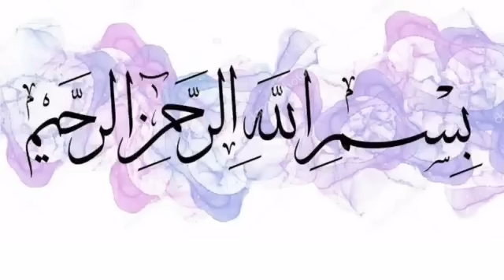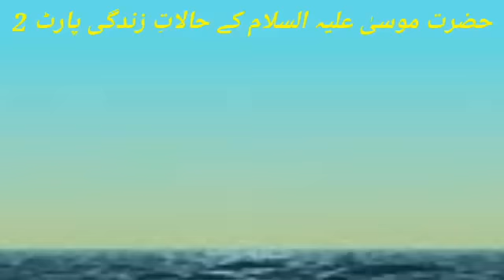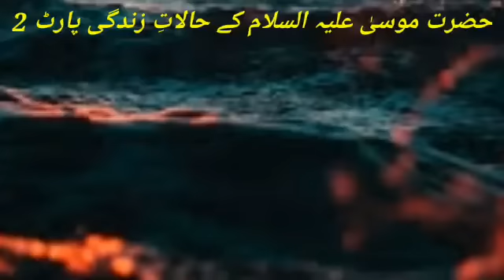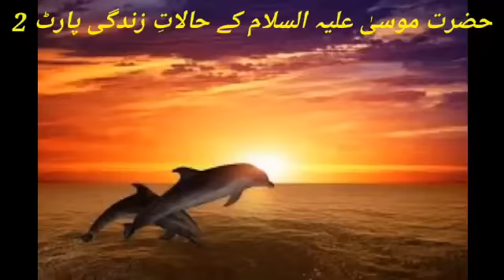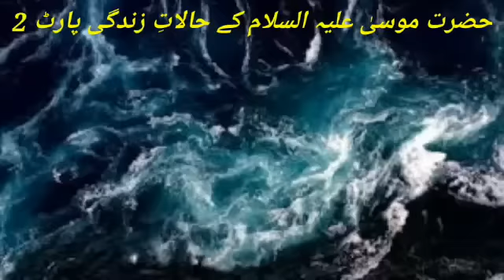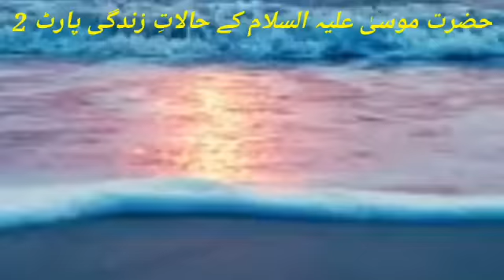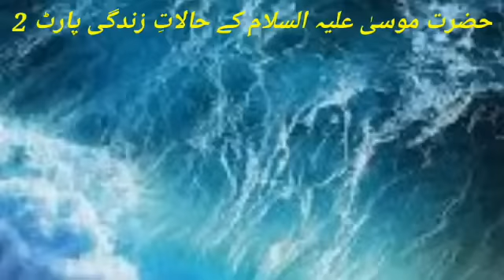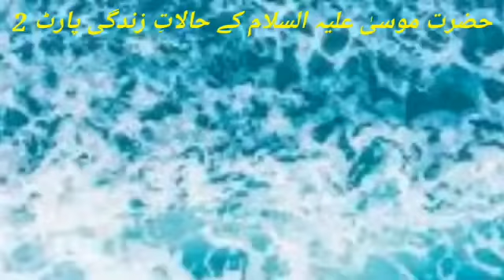Hazrat Moosa (A.S) ke halaat e zindghi | Hazrat Moosa (A.S) ka waqia | Part 2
Is video mein hazrat moosa (a.s) ke halaat e zindghi byan keyey ghey hein.